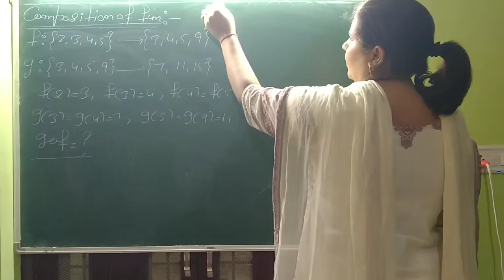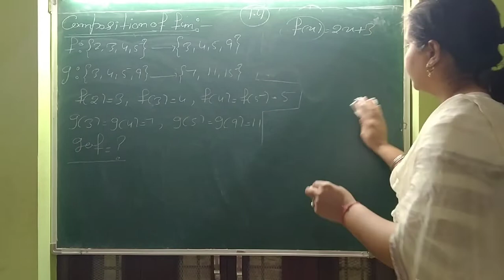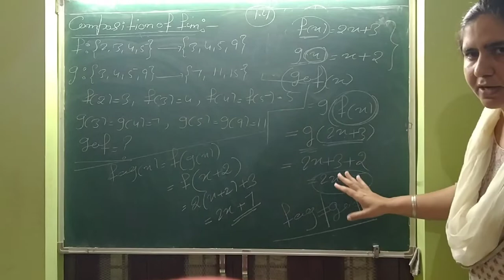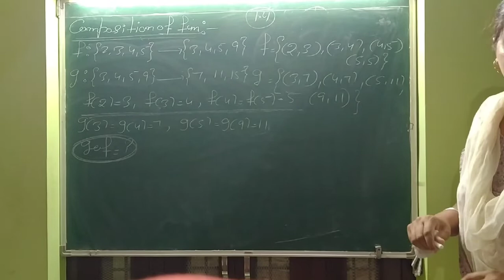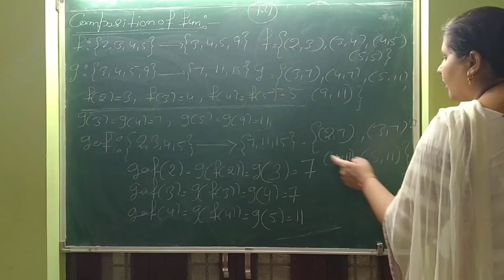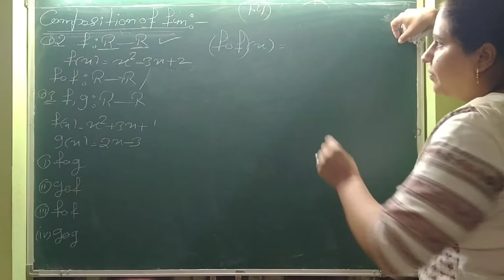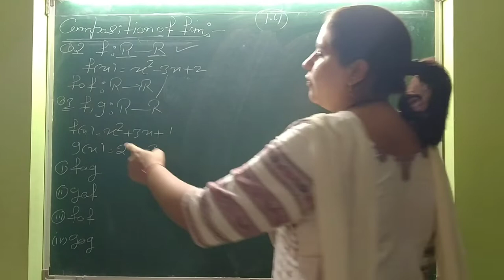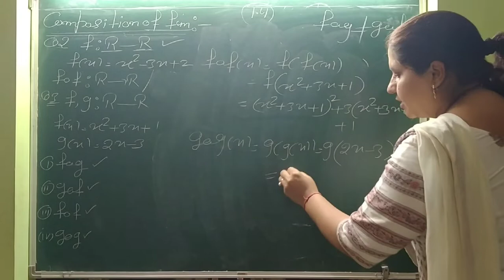12Maths Composition of Functions part- 2 by Mukesh Lamba